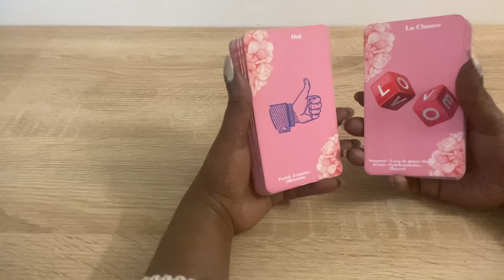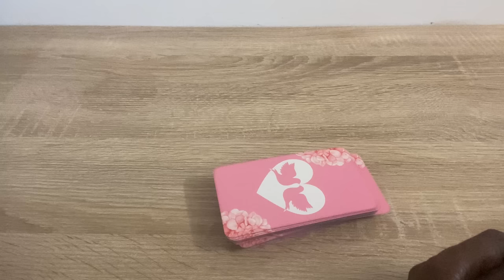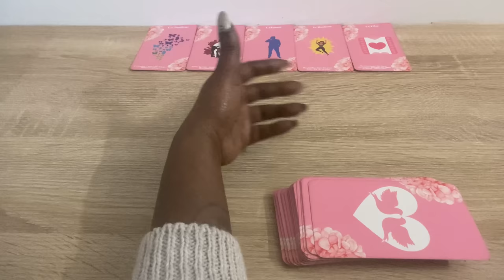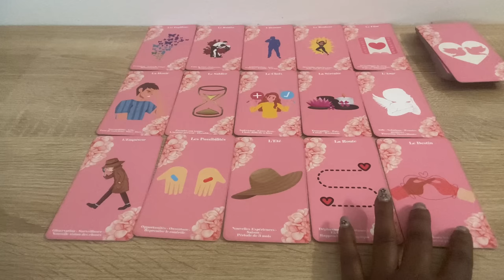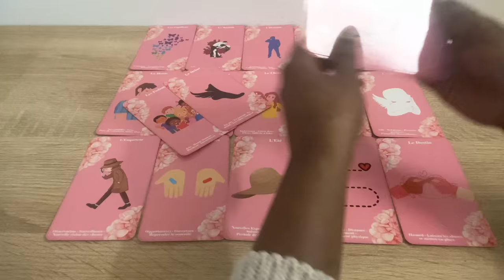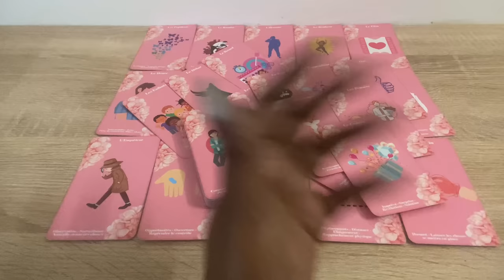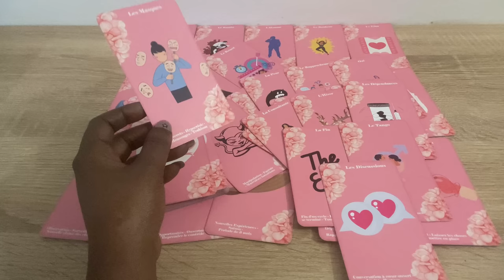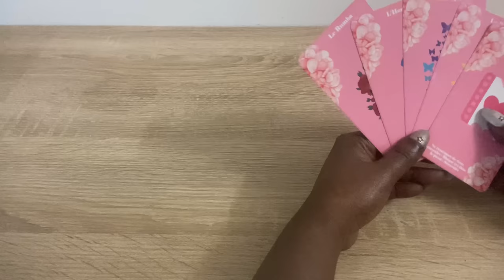L’univers t’envoie une belle personne 🎆 La rose 🌹 ou l’épine ♠️